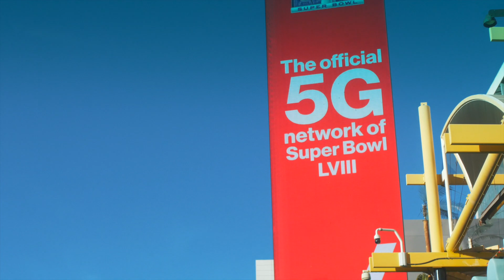SUNDAY SUPERBOWL BUS RIDING ALONG THE STRIP IN LAS VEGAS,NV